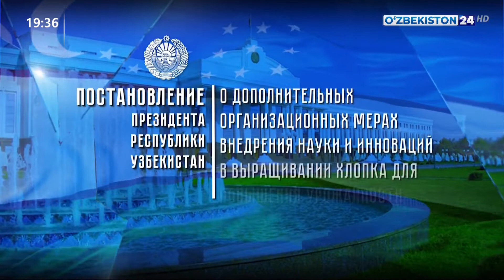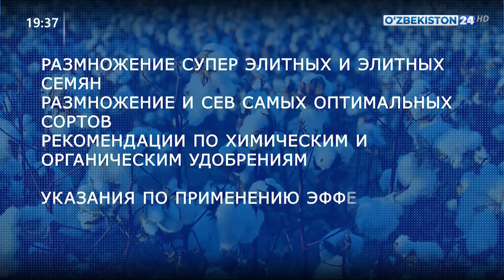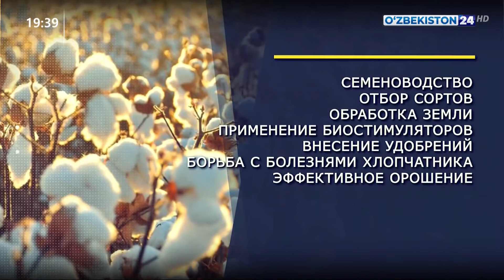Новости 24 | Комментарий к Постановлению Президента